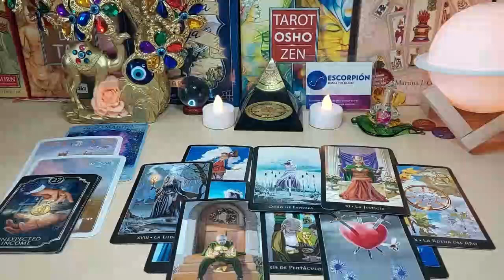LIBRA WARNING ⚠️ THIS IS EXACTLY THEIR PLAN 🎭 AND YOU HAVE NO IDEA 😱 AUGUST 2023 TAROT LOVE READING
Libra Love
Libra 2023
Libra today
Libra AUGUST